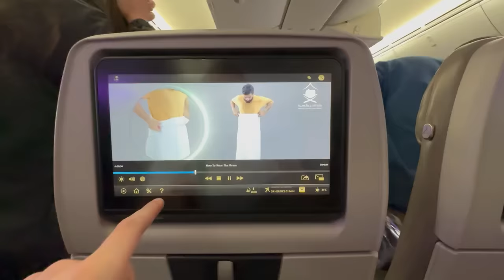MA PREMIERE FOIS A LA MECQUE 🕋😄 ( Omra, Kaaba, mosquée...) VLOG ramadan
🤩PARTENARIATS:
Carte psn et xbox live avec ton crédit mobile:
CODFAMILYA10